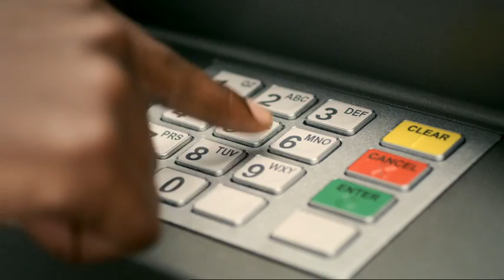Ecobank. The Rhythm of Africa.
Ecobank have more branches across Africa than any other bank in the world, they are a bank in tune with everyday life in Africa. This celebrates their pan-African presence with the Rhythm of Africa.